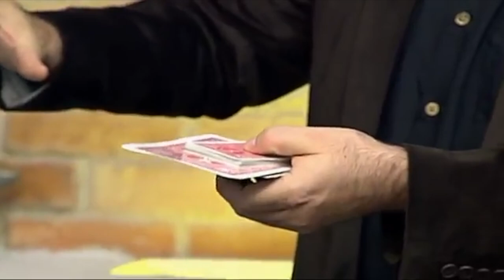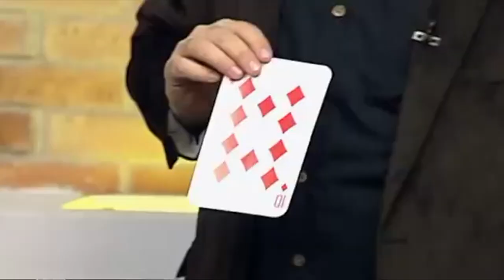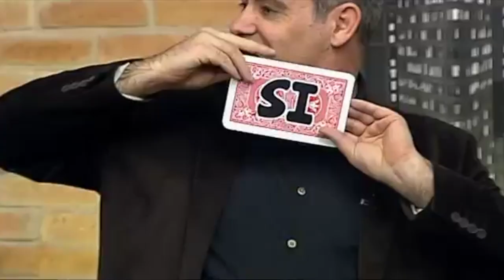Comedy card Surprise por Dario Hueta | Josema Yuste | LaVarita.com ✔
Dario Hueta realiza el efecto de comedy card Surprise a Josema Yuste en V7 Show